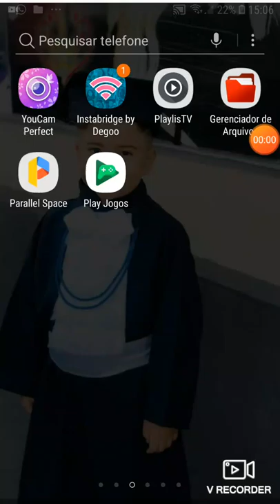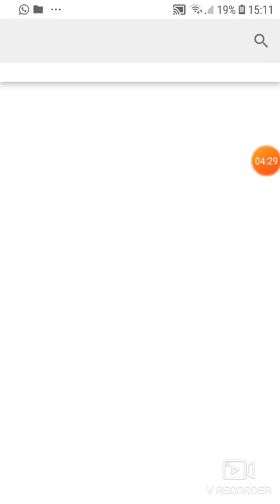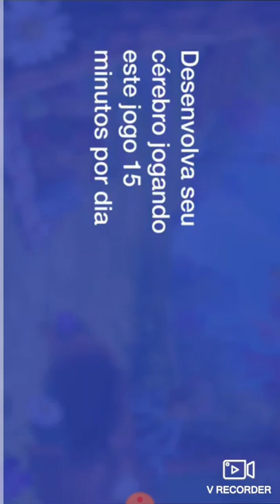Miguel jogando jogo de moto